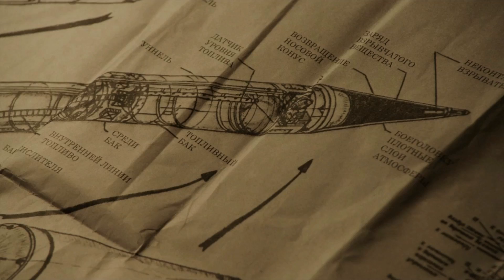P3 Post | Demo Reel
P3 Post is a post production facility offering complete turn-key edit systems and more! Let us simplify your post process.